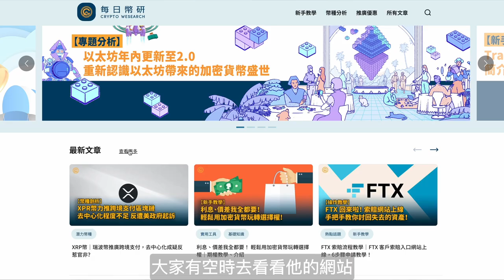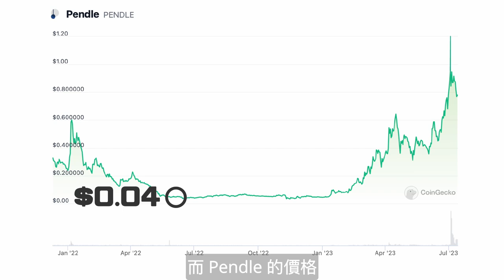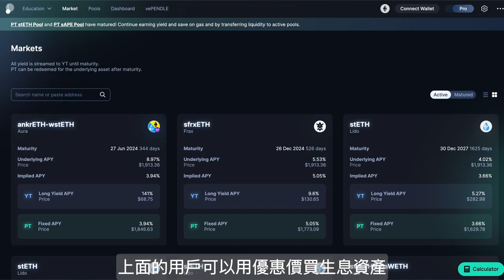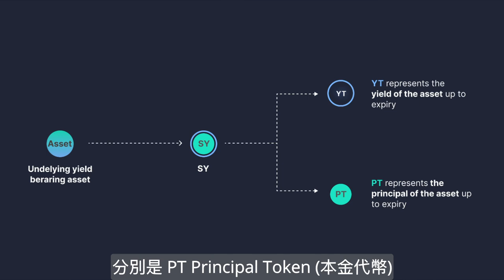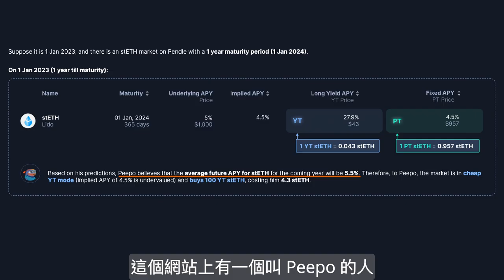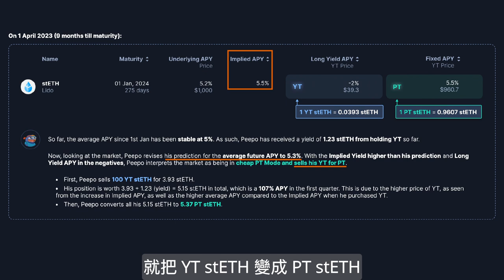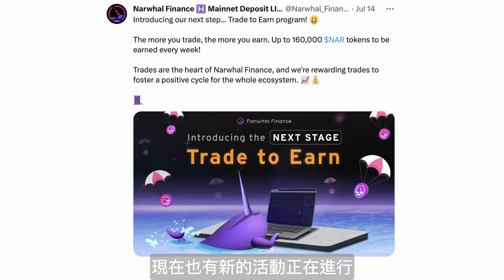從$0.04 到$0.86 的 Pendle Finance 驚人爆升之旅 | DeFi 利息衍生品市場的創新者｜如何交易Yield Token 和Principal Token｜廣東話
在這個視頻中，我們將深入探討 Pendle Finance，這是一個將生息資產的「未來收益」代幣化的平台。從 2022 年的 $0.04 升到現在的 $0.86，Pendle在短短半年內實現了 30 倍的升值。我們將解釋為什麼Pendle能夠實現這樣的升值，以及它的運作原理。

Pendle 的創新之處在於它將「利息衍生品市場」帶入了DeFi，使得每個人都可以使用它的服務。它允許用戶以折扣價格購買一些生息資產，如GMX的GLP、Lido或Frax的ETH，並提供了一種新的方式來提高收益率。

我們還將討論Pendle的鎖倉機制，以及它如何吸引用戶鎖倉他們的Token。此外，我們還將探討Pendle如何利用LSD協議的興起，以及BAYC和Apecoin的質押，來吸引更多的用戶。

最後，我們將討論如何找到像Pendle這樣的早期項目，以及如何交易Yield Token和Principal Token。這些都是在LSD概念持續發展的情況下，我們應該考慮的問題。

聲明：此影片內容及觀點皆為參考且不構成投資建議。